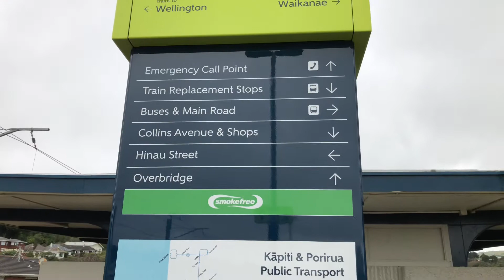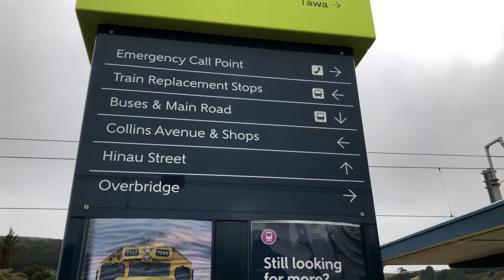Linden Railway Station 🚉 28/08/2021